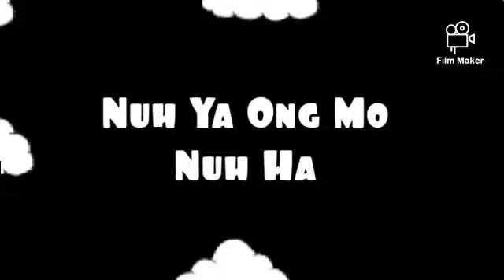Uaingsouhmo Kchu Samai Yama (Bru Christian Status)